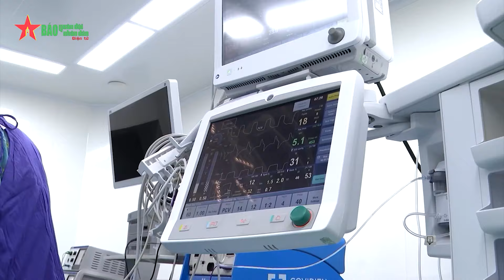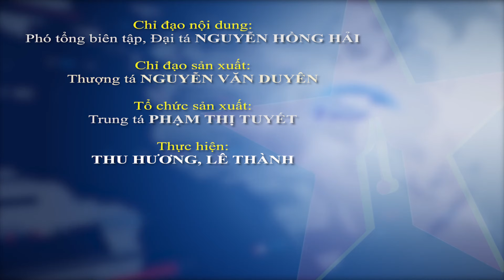Bệnh viện Quân y 103 nâng cao chất lượng chăm sóc người bệnh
Báo QĐND - Ngày 24-10, tại Hà Nội, Bệnh viện Quân y 103 (Học viện Quân y) tổ chức Hội nghị Khoa học Điều dưỡng Bệnh viện Quân y 103 năm 2024 với chủ để “Nâng cao chất lượng chăm sóc người bệnh gắn với nghiên cứu khoa học”.